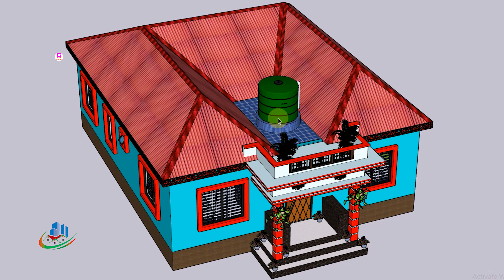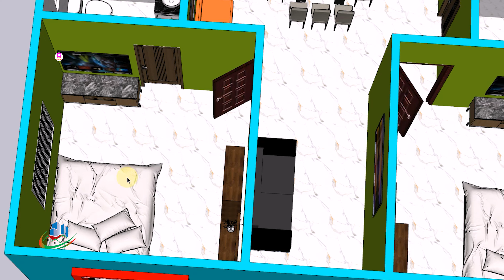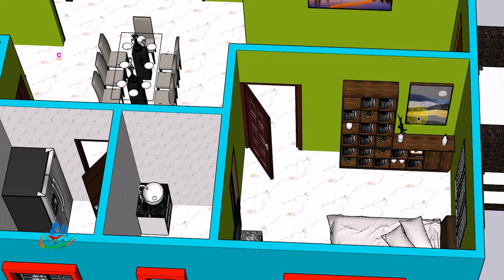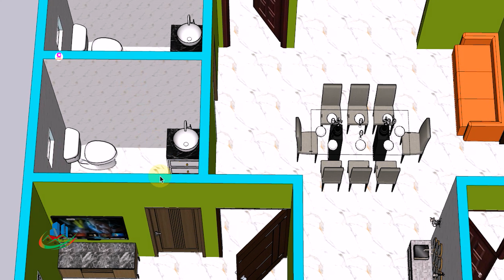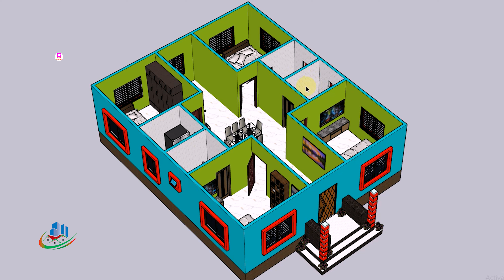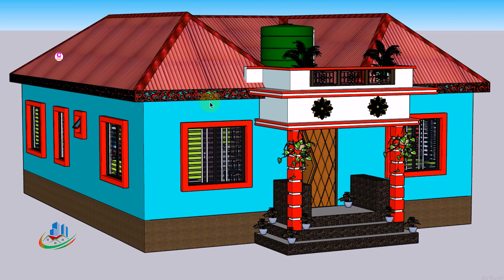4 Room Tin Bari | Tiner Barir Design |৪ রুমের টিনের বাড়ি | 4 Bedroom Modern Tin Bricks House Design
4 Bedroom Tin Shed House Design Bangladesh | সুন্দর আধুনিক টিনশেড বাড়ির ডিজাইন | ৪ রুমের টিনের বাড়ির ডিজাইন 2024। খুবই কম খরচে সুন্দর আধুনিক টিনশেড বাড়ির ডিজাইন । 4 বেডরুমের টিনশেড বাড়ির ডিজাইন । tinset house design | নতুন টিন শেড বাড়ির ডিজাইন। নতুন বাড়ির ডিজাইন 2024 |4 Bedroom Tin Shed House Design | 4 Room Tin shed House Plans | ৪ বেডরুমের নতুন টিন শেড বাড়ির ডিজাইন 2024। Tiner barir design 2024 |
4 Bedroom Modern Tin Bricks House Design| 4 Room Tin Bari | Tiner Barir Design |৪ রুমের টিনের বাড়ি |